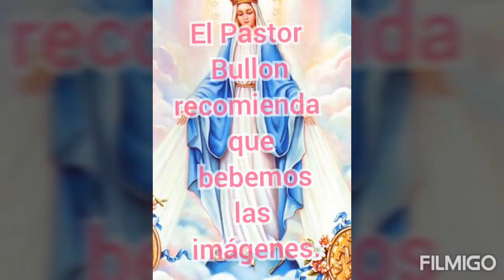El pastor Bullón se C.....GA en España.